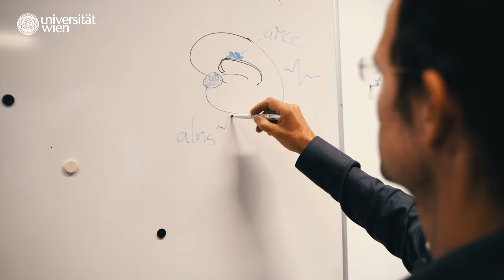Wie wirken sich Opiate auf die Empathiefähigkeit aus? | Vienna Cognitive Science Hub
Claus Lamm und Markus Rütgen untersuchen im Rahmen eines FWF-Projekts am Vienna Cognitive Science Hub die neuronalen Grundlagen der Empathie und inwiefern sich die Empathiefähigkeit durch die laufende Einnahme dieser Botenstoffe und Substanzen verändert. Die Forschung ist relevant für Personen, die regelmäßig Schmerzmedikamente einnehmen oder unter Abhängigkeit von Opiaten leiden.

Das FWF-Projekt "Die Rolle des Opiatsystems bei Empathie für Schmerz" läuft von 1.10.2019 bis 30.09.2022 unter der Leitung von Univ.-Prof. Mag. Dr. Claus Lamm vom Institut für Psychologie der Kognition, Emotion und Methoden der Universität Wien am Vienna Cognitive Science Hub. Projektmitarbeiter ist Mag. Dr. Markus Rütgen vom Institut für Psychologie der Kognition, Emotion und Methoden der Universität Wien.